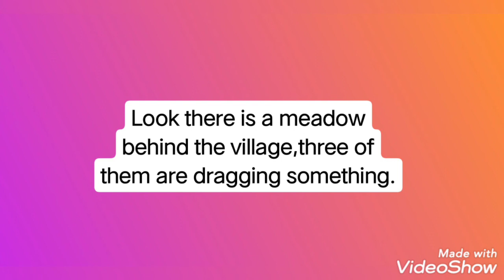Meadow meaning/tamil meaning